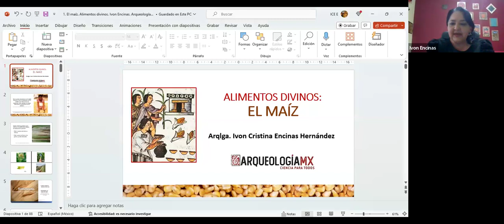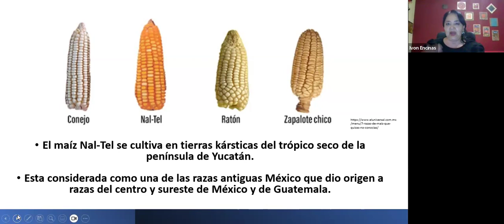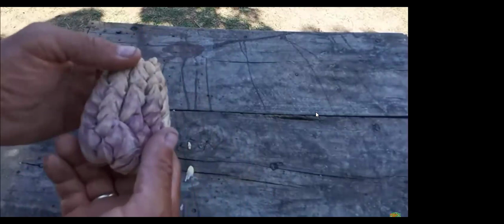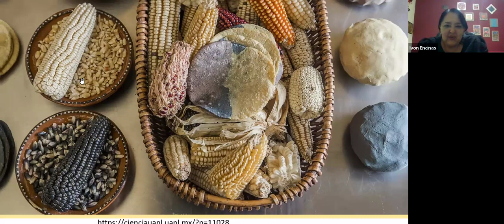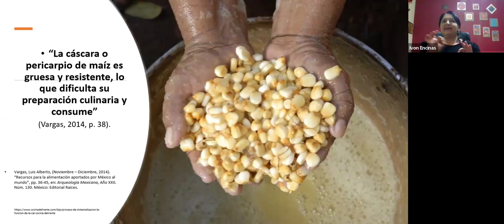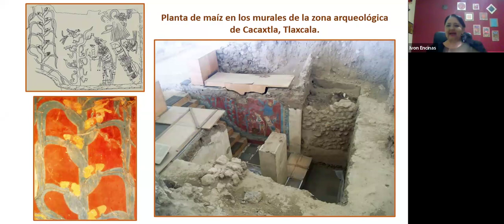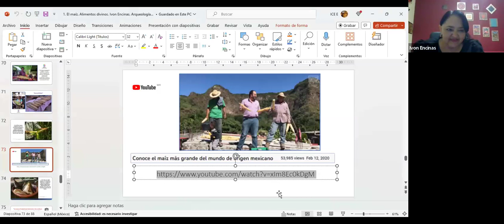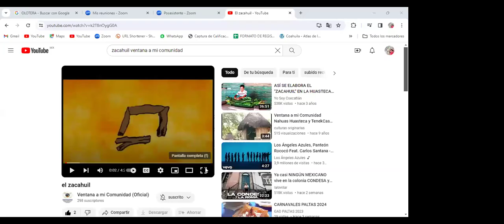El maíz: bebidas, tamales y tortillas ceremoniales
Conferencia impartida por la arqueóloga Ivon Encinas Hernández como parte del curso "Alimentos divinos. Maíz, cacao y otras plantas y frutos sagrados"